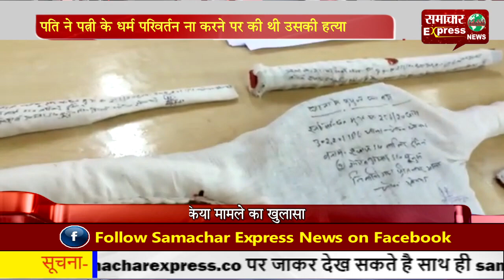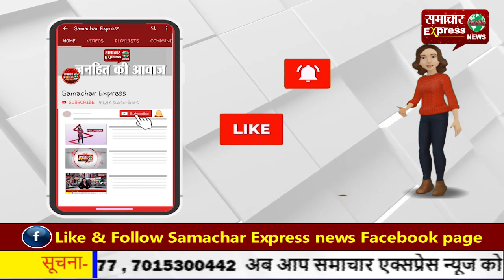पति ने पत्नी के धर्म परिवर्तन ना करने पर की थी उसकी हत्या